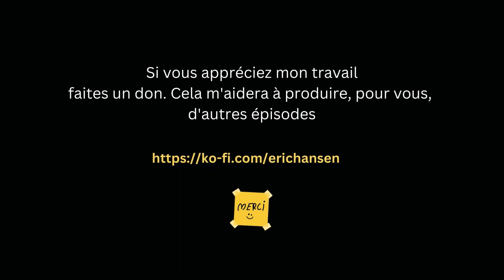"Bureau de Tabac" de Fernando Pessoa raconté à mon chat - Livre audio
"Bureau de tabac" de Fernando Pessoa, un texte profond et universel qui renvoie au bilan d'une vie. J'ai voulu le restituer tel que je l'avais lu et pensé, avec les sons et la musique que mon imagination lui avaient ajouté...

Texte  de fernando Pessoa - "Bureau de tabac"
Réalisation, effets sonores et lecture : Eric Hansen

Je ne monétise pas mes vidéos.
Si vous appréciez, mon travail, aidez-moi à produire d'autres livres audio librement accessibles  sur cette chaîne.

Merci : )